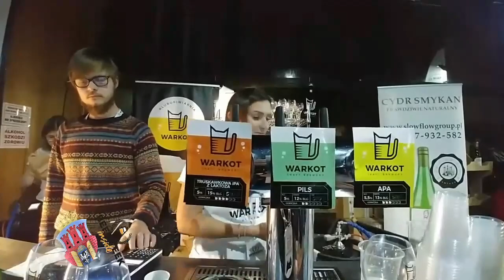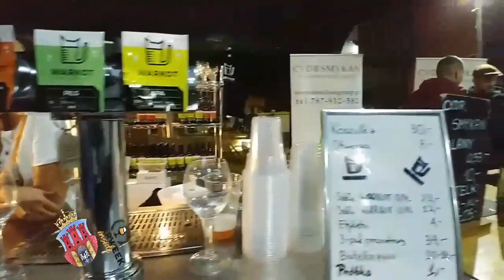W najbardziej kocim browarze Warkot, to kobieta warzy piwo!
Jak to jest być panią piwowar, dobrze? Gdzie znajduje się browar Warkot, czy Małgosia ma kota i czy browar pozostanie tu gdzie się znajduje, czyli w ścisłym centrum Łodzi?

Facebook.com/blogsmakujpiwo
Instagram.com/blogsmakujpiwo